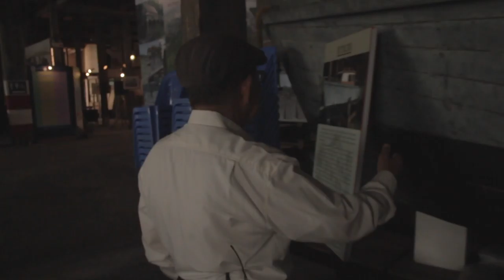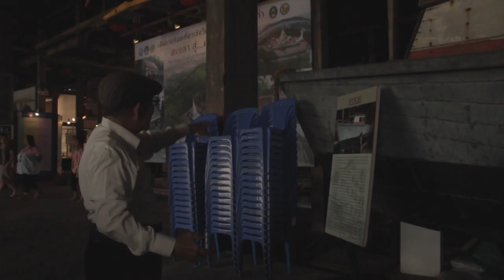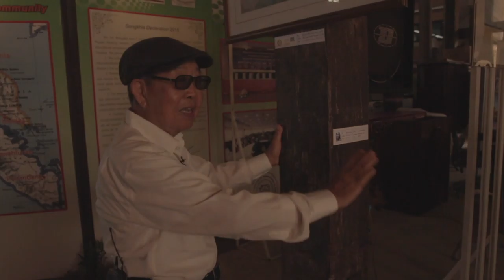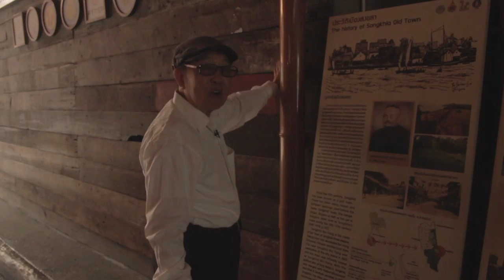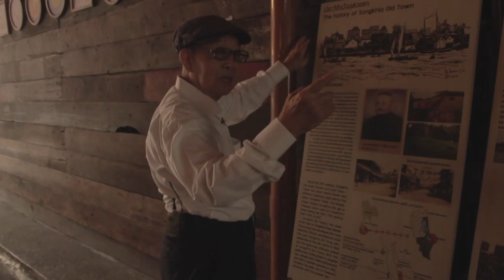Interview Rangsi Ratanaprakarn • หับโห้หิ้น โรงสีแดง • Songkhla • THAILAND • สงขลา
An interview (in THAI) with Rangsi Ratanaprakarn, the owner of the Red Rice Mill, in Songhkla, Thailand. Mr. Ratanaprakarn tells boyhood stories about growing up at the mill.

Mr. Rangsi grew up at the mill in Songkhla, Thailand. There, he began his life, learning lessons that would benefit him as became an adult. The mill used to mill rice for the town. When he was a boy, Mr. Rangsi would fix coffee for his father, before his father went to the mill.

Mr. Rangsi's childhood memories not only remind us of the joy of childhood. They also remind us of our heritage, giving our lives and communities meaning beyond the mundane of day-to-day life.